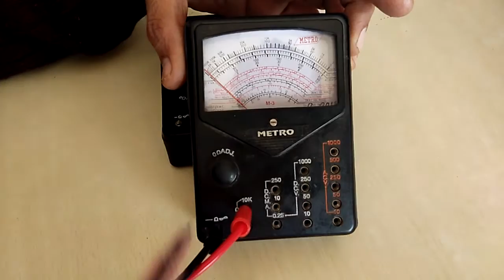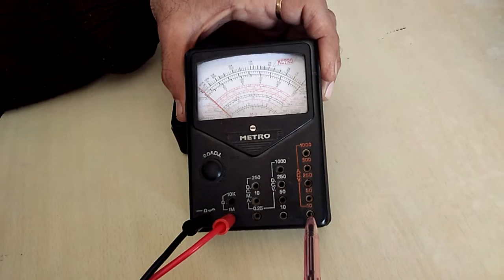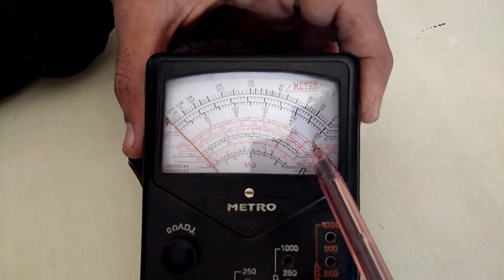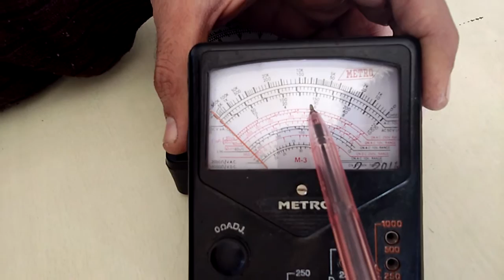MULTIMETER ANALOG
Electrolytic Condenser Checking
Basic Electrotnics Lesson 12

TransistorCheckingBasic Electronics Lesson 16